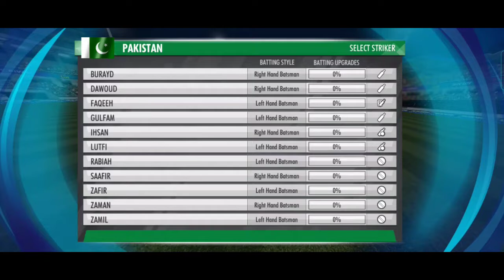BLITZ TOURNAMENT | MATCH NO 3 | Pak 🆚 Can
BLITZ TOURNAMENT | PAK 🆚 CAN | MATCH NO 3 | WCC3 GAMEPLAY

In this gameplay i'm playing match no 3 of blitz tournament in wcc3 . Pakistan 🆚 Canada Full Gameplay Video .

See full video if u like cricket and fan also.
If U like this gameplay video .

Go And Check  My YouTube Channel

links will provide in description

THANKS FOR READING AND SUPPORT ✨▶️👍

Take Care .